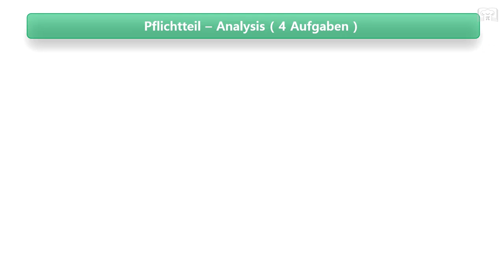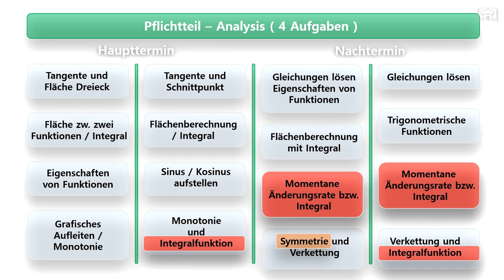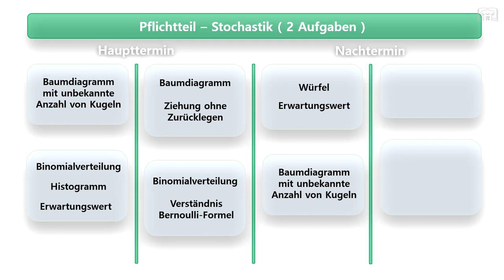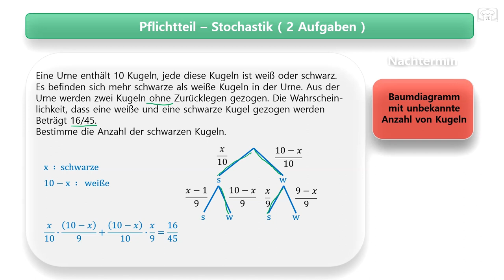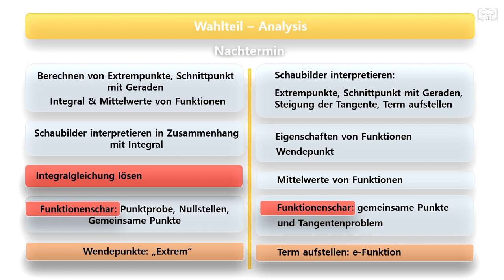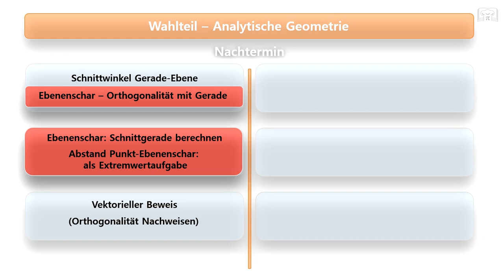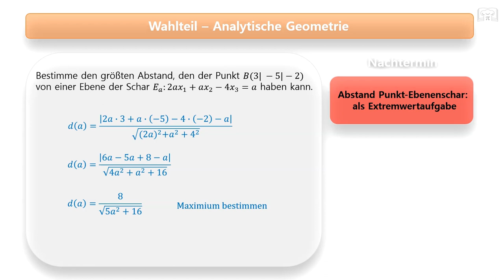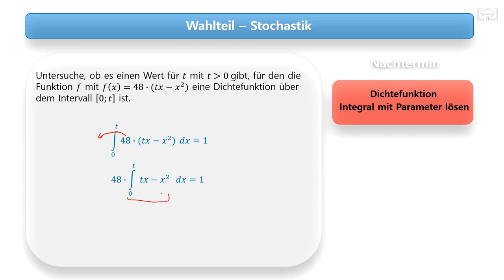Mathe Abi 2022 - Hinweise für alle Themengebiete - BA-WÜ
hier findet ihr Hinweise für alle Themen (Analysis, Analytische Geometrie und Stochastik) bzgl. Mathe Abi 2022.

00:00 Pflichtteil
12:36 Analysis ( Wahlteil )
17:28 Analytische Geometrie ( Wahlteil )
22:10 Stochastik ( Wahlteil )